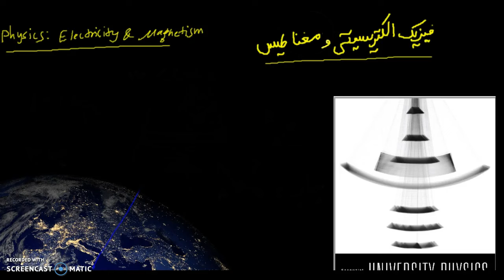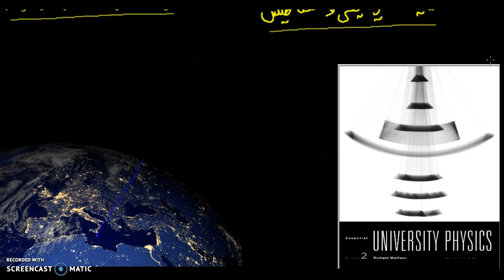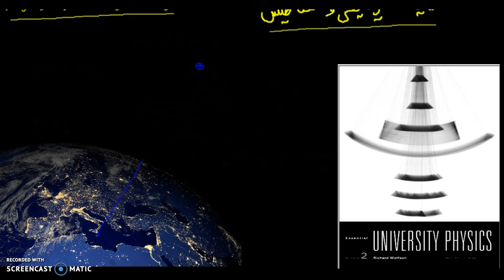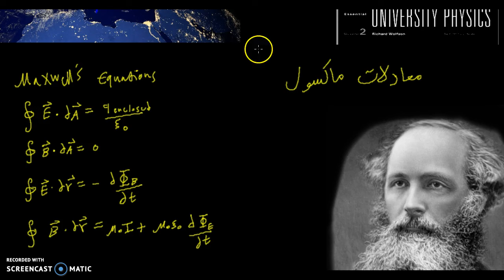Physics: Electromagnetism Introduction (Farsi) - فیزیک : مقدمه الکترومغناطیس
This is the introduction video to a course on electromagnetic theory of physics (Farsi narration, English writing and subtitles). It will include conceptual examples, worked out examples and challenge questions to get the students thinking.